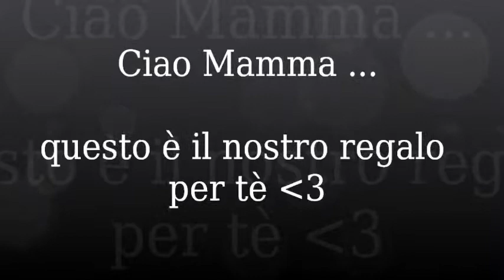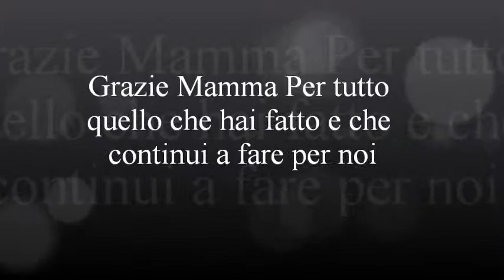x la nostra mamma